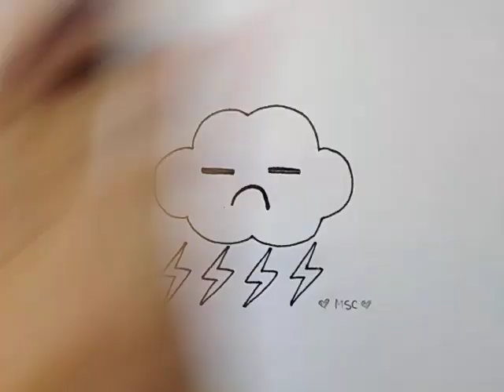สอน​วาดรูป​เมฆฝนน่ารักเก๋ไก๋​| Drawing​ a​ cute​ Cloud​ easy​ | My​ Sky​ Channel.